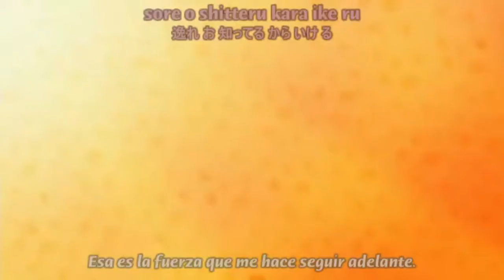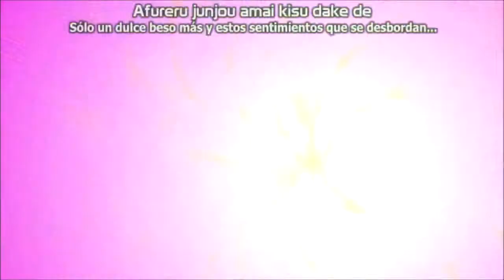AMV Tsubasa Chronicles [HD] good-bye HIGH and MIGHTY COLOR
Aki Les Dejo este video ke es la renovacion de mi primer video ke hice lo mejore y solo espero ke les guste sientanse libres de kritikar y de unirse a mi canal ^^ no olviden comentar y siguenos en facebook: